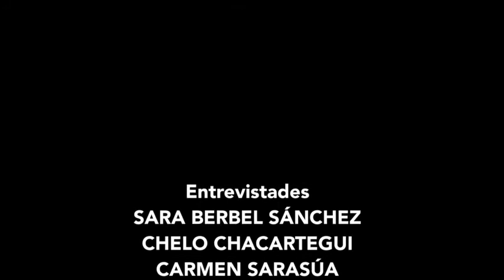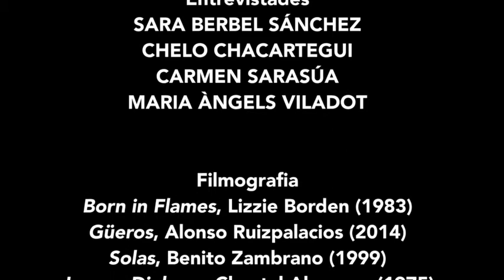IGUALTAT A FONS - 1.Escletxa Salarial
El primer vídeo d'Igualtat a fons és una reflexió entorn de l'escletxa salarial: Quines causes la provoquen? Existeixen possibles víes de canvi? Passen aquests canvis per mesures concretes o sistèmiques?

Ho descobrim a partir de l'anàlisi de quatre entrevistades: Carmen Sarasúa, professora d'Història Econòmica a la UAB; Sara Berbel, doctora en Psicologia Social i directora general de Barcelona Activa; Chelo Chacartegui, professora titular de Dret del Treball a la UPF, i Maria Àngels Viladot, doctora en Psicologia Social i escriptora.